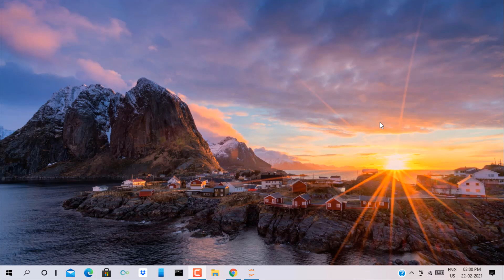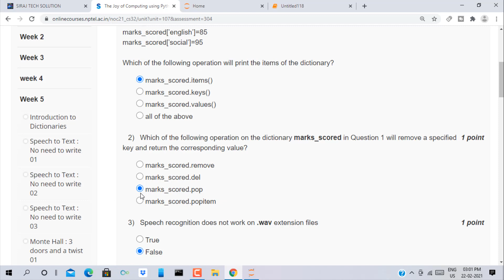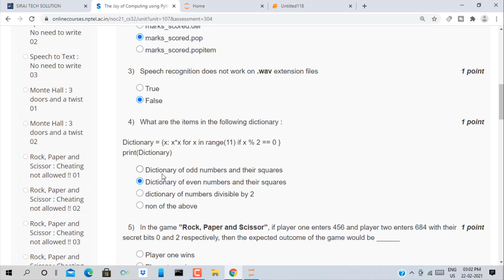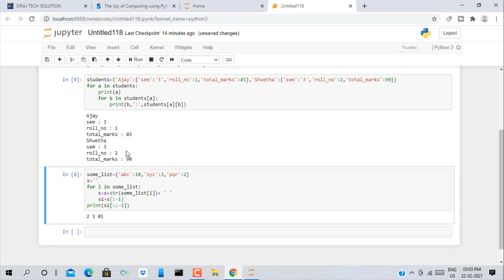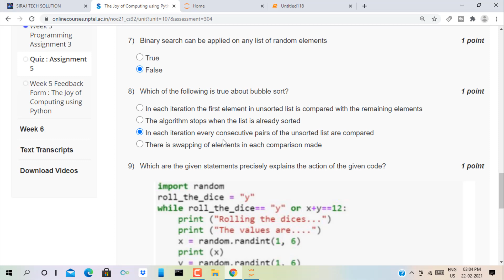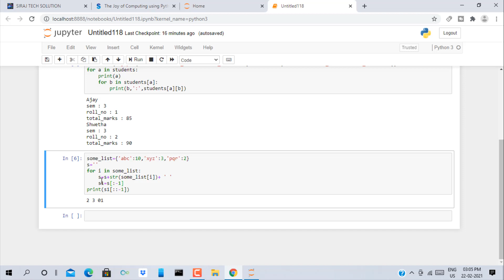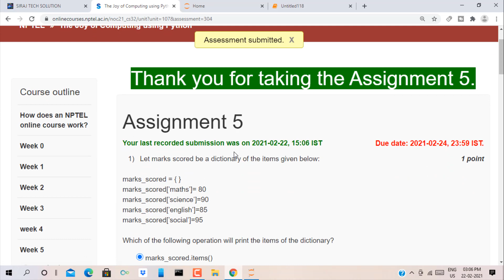NPTEL The Joy of Computing Using Python Week-5 Quiz Assignment Solution || Swayam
HI I AM SIRAJ.In this video I will show you Swayam The Joy of computing Using Python Week-5 Quiz Assignment Solution | NPTEL

https: //alltypesofprogramming.blogspo ...